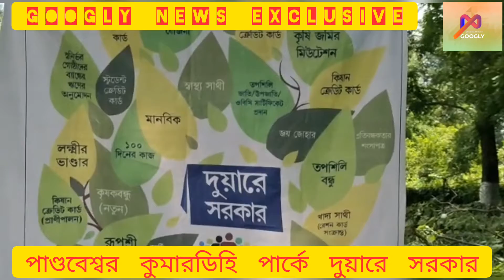নিয়ন্ত্রণ হারিয়ে উল্টে গেল ম্যাঙ্গানিজ ভর্তি লরি। কুমারডিহি পার্কে অনুষ্ঠিত হলো দুয়ারে সরকার।